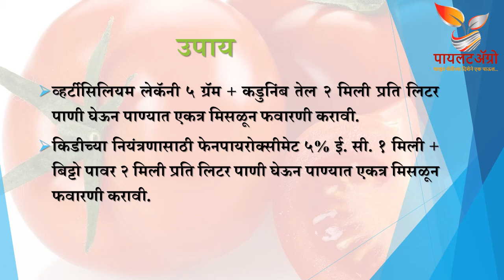Tomato Red Mite: टोमॅटोतील लाल कोळी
This video will give information about Red Mite pest of Tomato.
हा व्हिडीओ टोमॅटोतील लाल कोळी या किडीविषयी माहिती देईल.
यह वीडियो टमाटर के किट के बारे में जानकारी देगा।